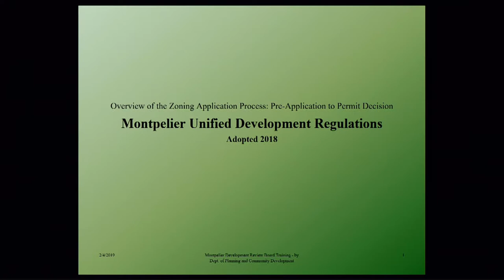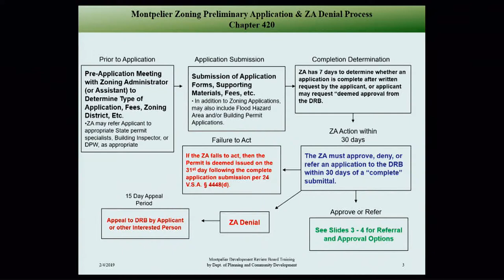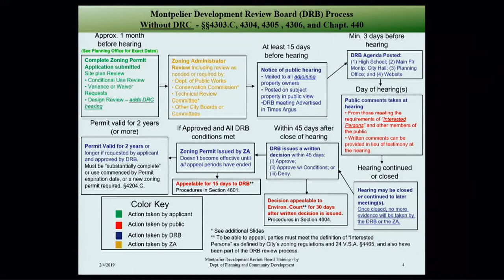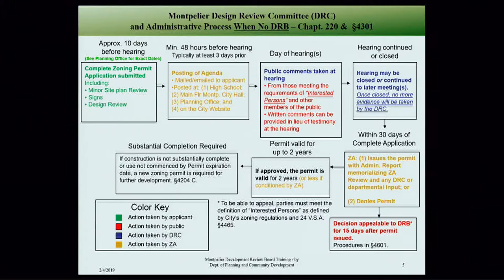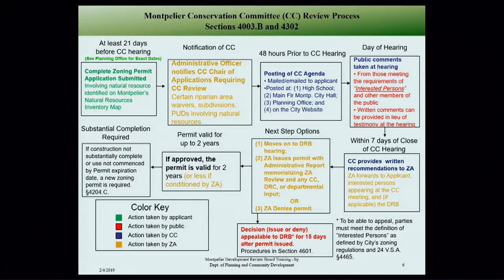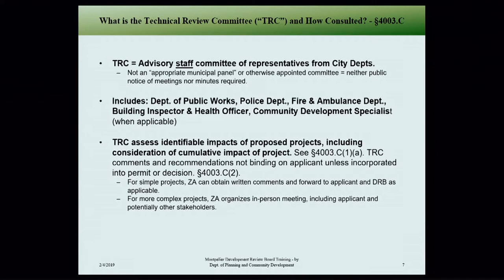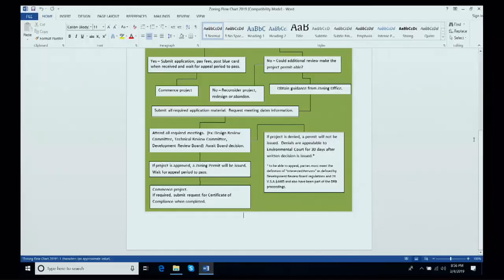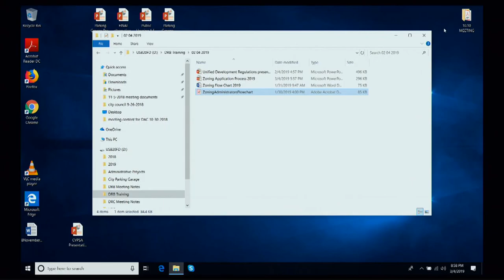Montpelier Development Review Board - March 4, 2019